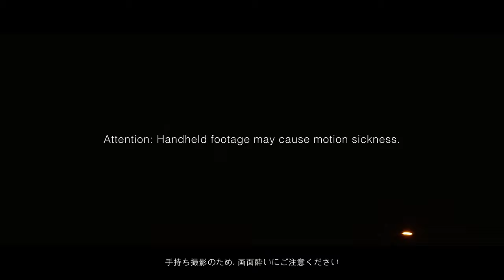Night Driving in TOKYO | SONY FX3 + SEL24105G | Cinematic Video 4K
Mar 20, 2021 | 2: 27 | TOKYO

I asked a friend from my childhood to give me a ride on the highway in Tokyo.
The last time I went for a drive on the highway in Tokyo was when I was still in college.
This time I was on the passenger seat holding a camera in my hands.
The night view was totally different from what it used to be, and I enjoyed watching it so much that I forgot to shoot videos.

▼It was the first time to use the FX3
Around Shinjuku by car

CAMERA
SONY FX3

LENS
SONY SEL24105G

MUSIC
Music from Uppbeat (free for Creators!):